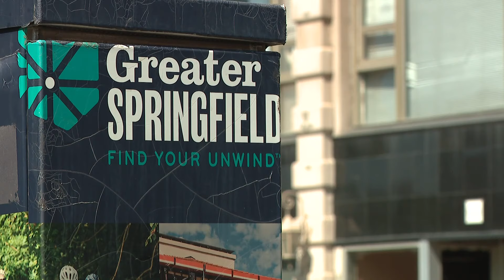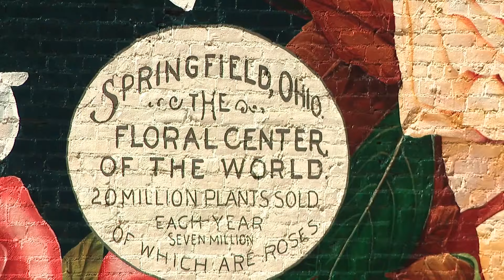Haitian activist from Columbus speaks out on hate her community has received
The idea of Haitians killing and eating residents' pets all began in the city of Springfield, Ohio, where roughly 15,000 Haitian immigrants have now settled.

Sophia Pierrelus is a Haitian immigrant herself, now living in Columbus. She is an activist who helps fellow Haitians in Springfield, and when we talked to her via Zoom, she says this is a bad situation

"Why would we be happy about accusations of eating dogs and cats?" Pierrelus asked.

Pierrelus says the Haitian community has been threatened, and now people are really believing Haitians are after their pets

"(Haitians in the area are) very fearful for their lives, because some of them wants (sic) to move out of Springfield," she said. "They feel unsafe."

Lydia Esparra reports. --